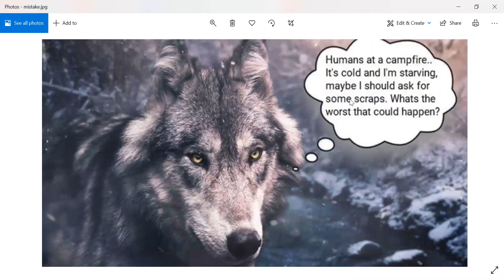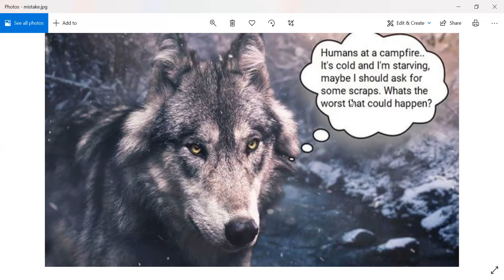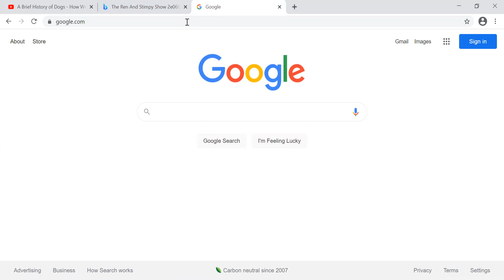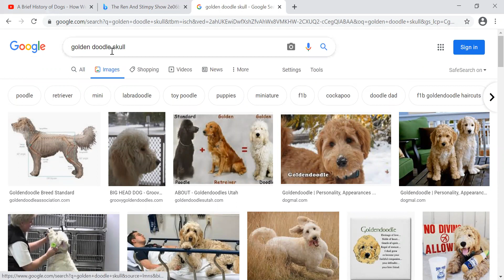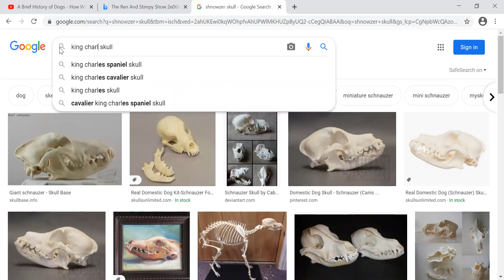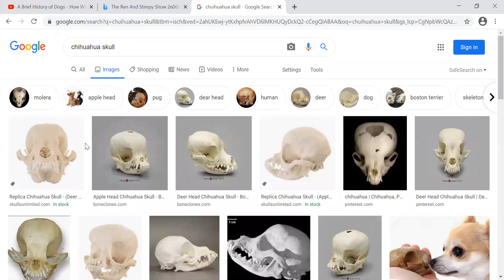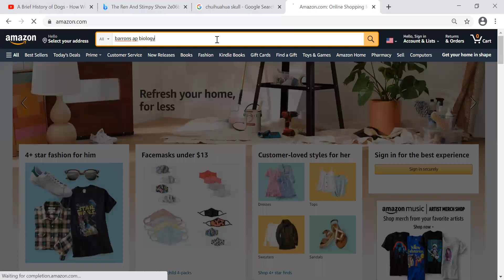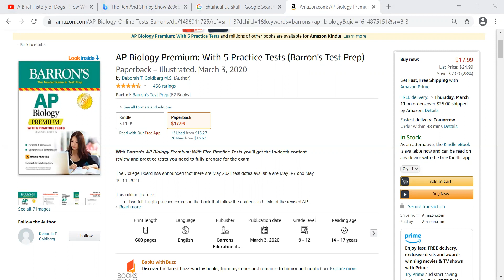AP Biology Unit 7 - Lesson 78: Artificial Selection